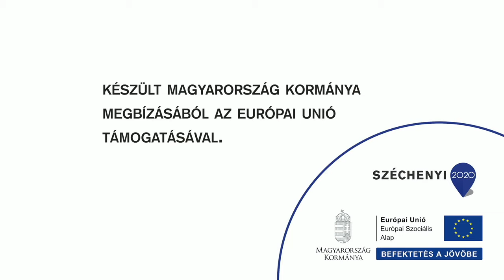GYERMEKÚT TUDÁSMORZSA 15